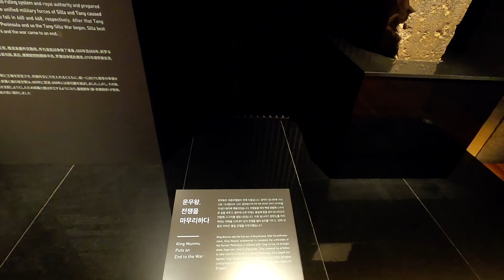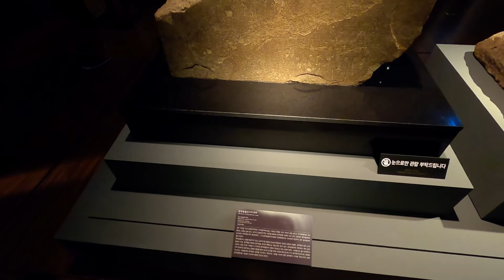[HpF] 국립경주박물관, 경주 경북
경주일원 유물
Real Life
Artificial Kernel
Arnold J. Kim
경북 경주시 일정로 186
#22.7.3